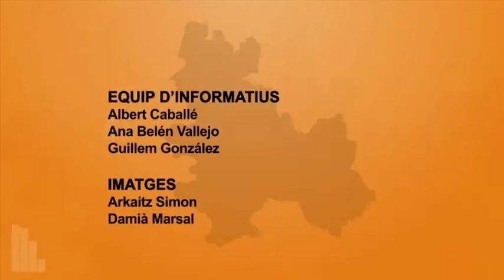Info Taronja 23-7-19